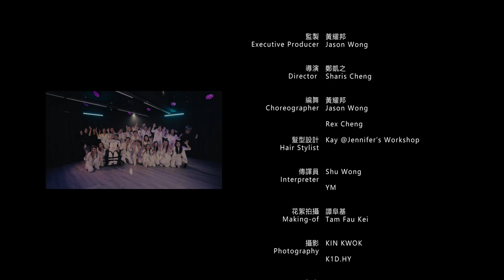森林樂 香港聾人舞團- 2023 手語舞劇場《手舞觸動》- 主題曲【 請你相信 】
【 手舞觸動 】Sign In Dance
" 聽唔到，為左跳舞，可以去到幾盡？ "

演出日期: 8 - 9 Feb , 2023
演出時間: 730 pm
演出地點: 青年廣場Y劇場
(適用於*學生、六十歲長者、殘疾人士及看護人)

節目全長：60mins
* 設有演後座談 (30mins)

節目內容：
故事由真人真事改編，聾人Jason喜歡跳舞，面對後天的障礙，父母的大力反對和隊友之間的磨擦下，他依然對舞蹈不離不棄，堅持在舞台上活出真我！

創作意念：
以本地多元文化為創作底蘊, 將手語、舞蹈、音樂、戲劇等表演形式結合, 創作首次香港手語舞劇場, 充分展現聾人文化及聾健共融，不同能力人士同行共舞。

✨主辦
森林樂-香港聾人舞團

🫶🏻 21位表演者傾力呈獻：
黃耀邦 Wong Yiu Pong Jason
鄭凱之 Cheng Hoi Chi Sharis
袁寧駿 Yuen Ning Chun Owen
黃耀良 Wong Yiu Leung Aaron
陳汝虹 Chan Yu Hung Connie
張曉晴 Zhang Xiao Qing Emma
鍾志紅 Chung Chi Hung
張運兒 Cheung Wan Yi
胡善智 Wu Sin Chi X
譚啟聰 Tan Kai Chung
梁潔心 Leung Kit Sum
曾佩霖 Tsang Pui Lam Christie
莊淑琴 Chong Shuk Kam Sandy
陳俊榮 Chan Chun Wing Andy
李京岸Lee King Ngon Jack
潘麗清 Poon Lai Ching Peacher
甄順儀 Yan Shun Yi
成德智 Shing Tak Chi Anthony
關詠儀 Kwan Wing Yee Winnie
劉芳婷Lau Fong Ting Vicario
蘇勝展 Hsu Sing Chin

監製 黃耀邦 Jason Wong
導演 鄭凱之 Sharis Cheng
編舞 黃耀邦 Jason Wong｜Rex Cheng
攝影 KIN KWOK | K1D.HY
髮型設計 Kay @Jennifer’s Workshop
傳譯員 Shu Wong｜YM
花絮拍攝 譚阜基 Tam Fau Kei

主題曲【 請你相信 】
唱：邱志峰Henry
曲、詞：Sze Yin Ting
編：Freyr Chan
監：Sze Yin Ting

Backing Vocal : 阿前

生於荒野角落裏
夢想聲音太虛
願望每天輕輕告吹

幾多風雨會面對
從泥濘撥走雨水
叢林中找出口擺脫得乾脆

別要放棄
渴望看到遠處聖地
盡是花光所有氣力尋覓理想去飛
自由隨我心遠飛
不管千里
憑信念腳步提起

活著能希望
日後如會失落
當方向偏差出錯
請你相信心的感覺
如前行別回眸
夢想聲音在播
繼續尋找出真我

活著能希望
日後難免有風浪
當一切不可估計
請你相信隨風的感覺
如前行別回眸
夢想聲音在播

活著能希望
日後如會失落
當方向偏差出錯
如前行別回眸
我的心聲在播
繼續尋找出真我